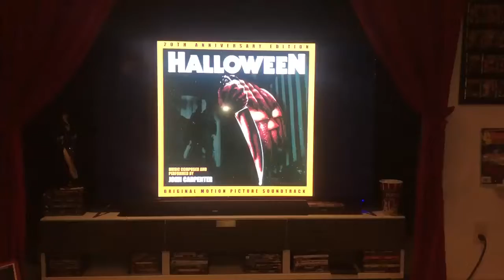DIY cool frame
So got the mask at the spirit Halloween , shadow box at Michaels , Neca figurine , and a few things to put it togheter try it :) put a twist in it !!